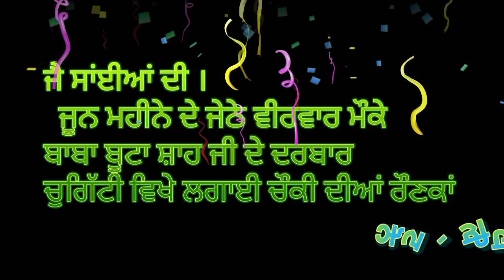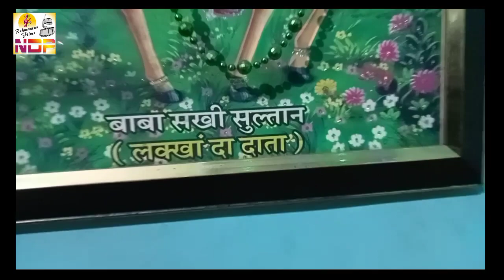chowki diyan raounka